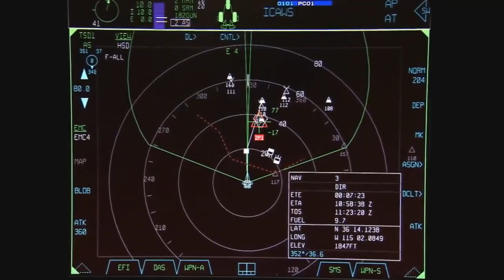China 5th Gen J20 Fighter REALLY a Game Changer??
The China's Premiere 5th Gen Chengdu J20 the Mighty Dragon get new ws-15 engine and upgrades such as thrust vectoring and supercruise capabilities. with these new features the Chengdu J20 is now a pear competitor of the F-35 joint strike fighter.
Watch our Video to know about the recently upgraded capabilities of the Chengdu J20 the mighty Dragon

Leave a comment about your thoughts on the video and let us know what else you would like to see Next!

Credits:
Footage:

"The appearance of The Russian Federation's Department of Defense's visuals does not imply or constitute their endorsement."

Ministry of Defense of Peoples Republic of China
"The appearance of The Peoples Republic of China's Department of Defense's visuals does not imply or constitute their endorsement."

"The appearance of United States Department of Defense's visuals does not imply or constitute their endorsement."